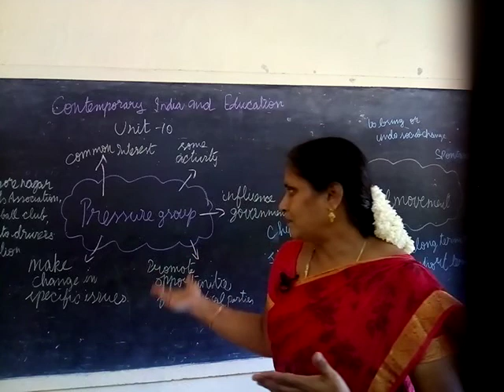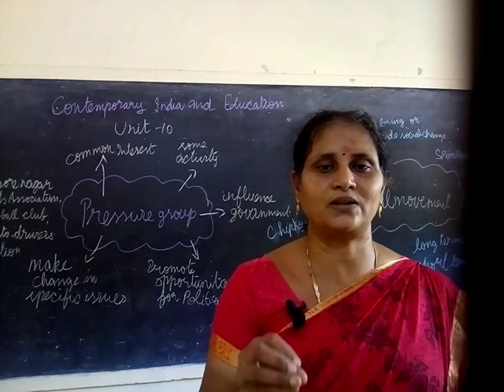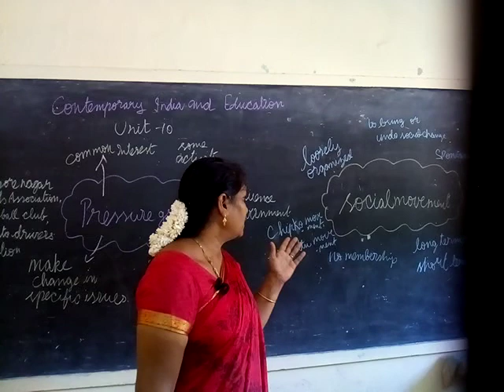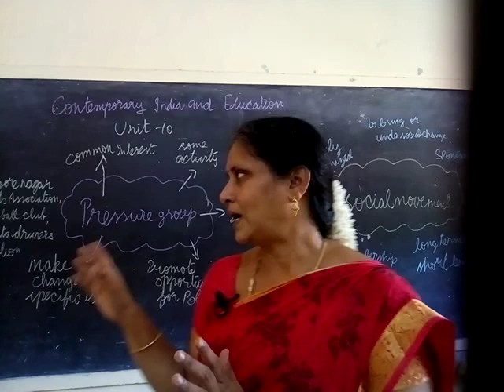Presure group and social movements